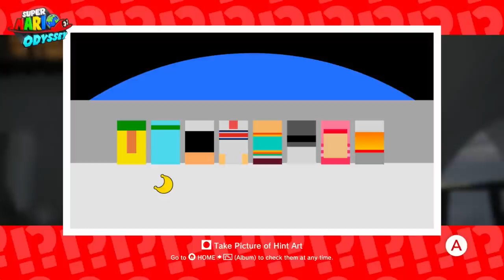Super Mario Odyssey 100% Walkthrough Part 43: Cap Cleanup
We finally 100% a kingdom! :D We had to scare someone to do it, but we did it! I also located the one in front of the tower that I was puzzled by before. Should' always look in ALL directions! Also' returned to an area to pick up a missed moon as mentioned by others. I even got the rainbow bird of annoyance along with the hint art, which is how I ended up at the moon.

As long as I end up at the Moon Kingdom though, I decide to flop around and get a few there to finish off the part. The Sphinx quiz of course could have been done a lot more swiftly. :P But new dialog and all.

Time Stamps:

---Cap Kingdom---
12:12 Moon insertion cutscene

---Power Moons---
0:17 Bonneter Blockade
1:23 The Forgotten Treasure
6:21 Under the Big One's Brim
7:00 Hidden Among the Push-Blocks
9:12 Fly to the Edge of the Fog
10:22 Bird Traveling in the Fog
11:45 Found with Cap Kingdom Art

---Moon Kingdom---
15:07 Unlocking Moons

---Power Moons---
13:58 Thanks, Captain Toad!
17:35 Hidden on the Side of the Cliff
17:49 Sphynx's Hidden Vault
18:53 Moon Quiz: Amazing!